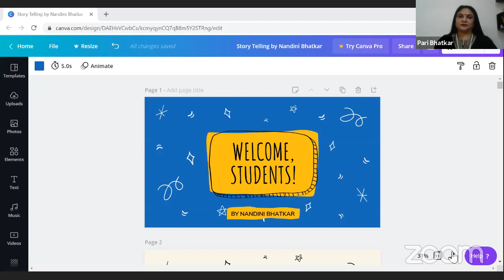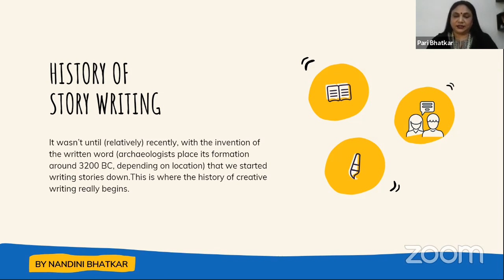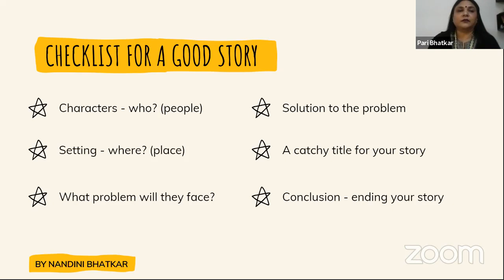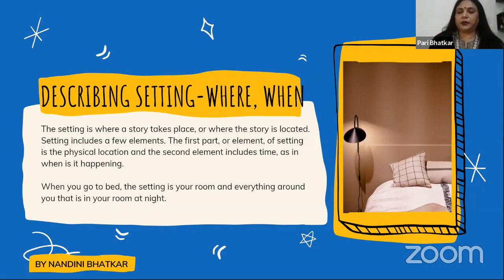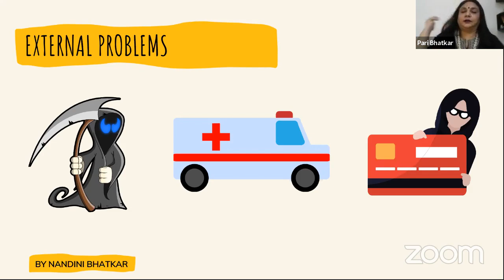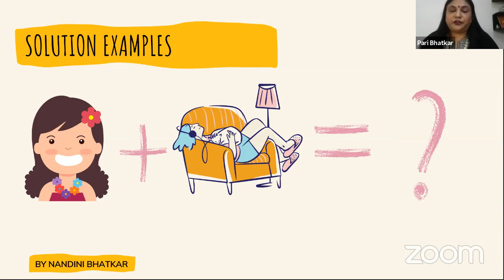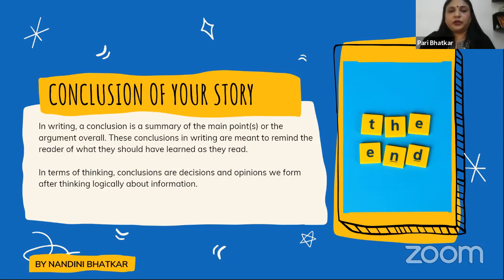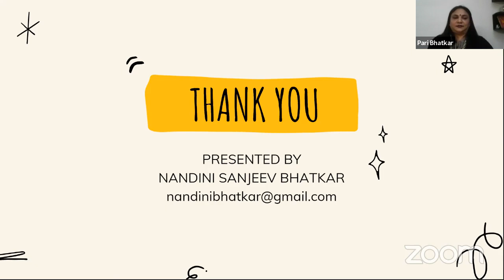Learn From Home series for students of 10th by MNET & AINET Connect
Webinar is conducted by Dr Rupinder Kaur